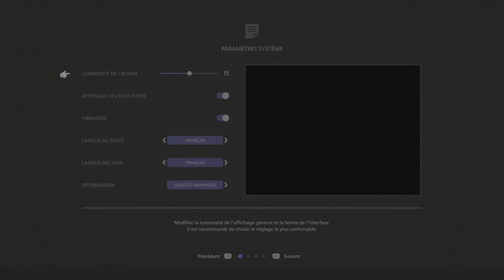🎮 Let's play : Mais il est incroyable ce FINAL FANTASY XVI sur PS5 😳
Dans ce nouvel épisode de Let's Play, je suis ravi de vous présenter le très attendu FINAL FANTASY XVI sur PS5. Préparez-vous à plonger dans un monde fantastique rempli d'aventures épiques, de personnages captivants et de combats palpitants.

Dès les premières minutes de jeu, on est immédiatement frappé par la qualité graphique impressionnante offerte par la puissance de la PS5. Les paysages sont magnifiques, les détails sont époustouflants et les effets visuels nous plongent littéralement dans cet univers fantastique.

L'histoire de FINAL FANTASY XVI est complexe et captivante. On y incarne un héros en quête de rédemption, embarqué malgré lui dans un conflit épique entre des nations en guerre. Les personnages sont bien développés et leurs motivations sont profondes, ce qui rend l'expérience encore plus immersive.

Les combats sont un véritable point fort du jeu. Ils sont dynamiques, intenses et stratégiques. Vous devrez maîtriser vos compétences, utiliser les capacités spéciales de chaque personnage et former des alliances pour triompher des ennemis redoutables. Les cinématiques qui accompagnent les affrontements sont à couper le souffle et ajoutent une dimension épique à chaque bataille.

FINAL FANTASY XVI sur PS5 propose également un système de progression très complet. Vous pourrez améliorer les compétences de votre personnage, trouver de nouvelles armes et équipements, et explorer un vaste monde ouvert regorgeant de quêtes secondaires, de donjons et de secrets à découvrir.

En conclusion, FINAL FANTASY XVI sur PS5 est un véritable chef-d'œuvre du genre. Son mélange de graphismes époustouflants, d'histoire captivante et de gameplay dynamique en fait un incontournable pour tous les fans de la saga et les amateurs de jeux de rôle. Alors préparez-vous à embarquer pour une aventure inoubliable dans cet univers fantastique !

Et maintenant, plongeons dans l'univers magique de FINAL FANTASY XVI sur PS5 ! 🎮✨